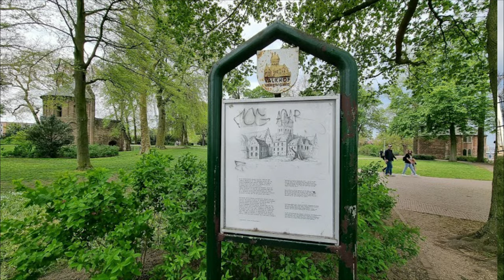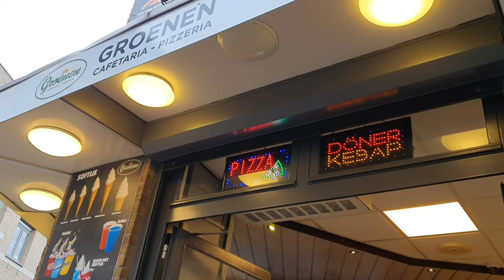Waalkade and Valkhof Park Nijmegen, Netherlands | Travel vlog 17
The eastern part of the center of Nijmegen, between the Waalkade at the bottom and the Kelfkensbos at the top of the hill, was inhabited long before our era. The part along the edge of the hill has been better known as "Valkhof" since the late Middle Ages, the name we will use here.

video editor:
kinemaster

picture editor:
picsart